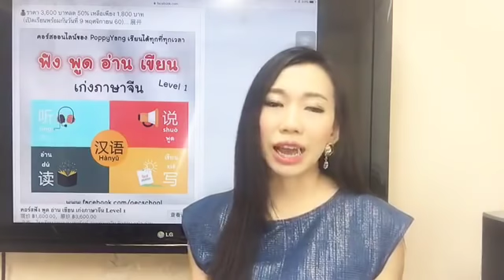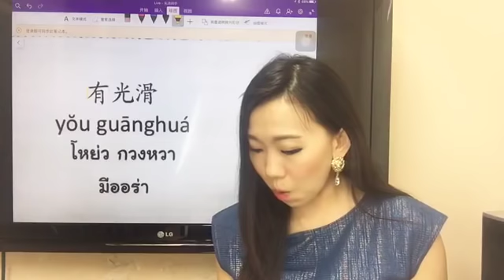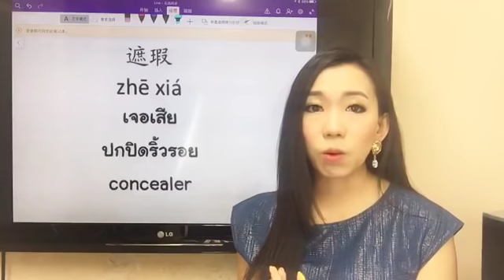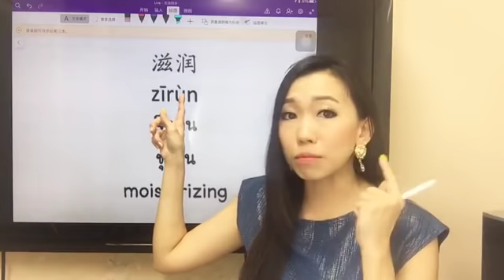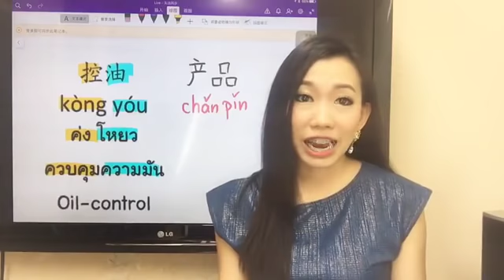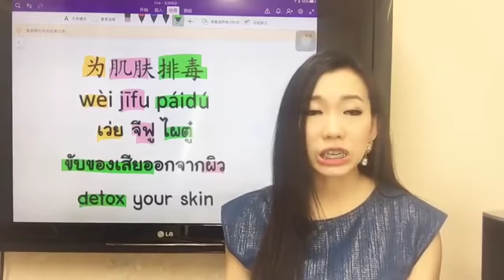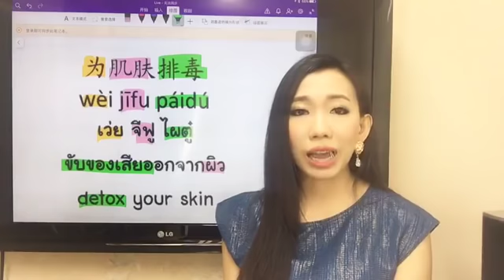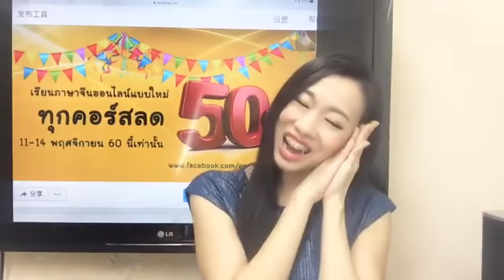Live 159เรียนภาษาจีน/学汉语： คำศัพท์น่ารู้เกี่ยวกับความงาม美容常用单词 by PoppyYang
Live159: คำศัพท์น่ารู้เกี่ยวกับความงาม by PoppyYang
* สามารถเรียนรู้เพิ่มเติมได้ในหนังสือ商务汉语 ภาษาจีนธุรกิจ
日霜
rìshuāng
ยรื่อซวง
เดย์ครีม
day cream
晚霜
wǎnshuāng
หวั่นซวง
ไนท์ครีม
night cream
为肌肤排毒
wèi jīfu páidú
เว่ย จีฟู ไผตู๋
ขับของเสียออกจากผิว
detox your skin
美白
měibái
เหม่ยไป๋
ขาวกระจ่างใส
whitening
嫩肤
nènfū
เนิ่นฟู
ผิวอ่อนนุ่ม
滋润
zīrùn
ยรุ่นฟู
ชุ่มชื่น
清除黑眼圈
qīngchú hēi yǎnquān
ชิงฉู เฮย เหยี่ยน เชวียน
ลบรอยดำรอบดวงตา
淡化痘痘印
dànhuà dòudou yìn
ตั้นฮว่า โต้วโตว อิ้น
ลบรอยแผลเป็นจากสิวให้จากลง